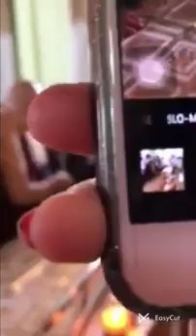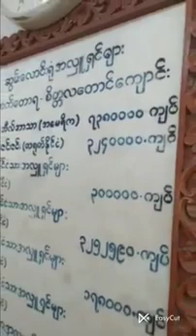၆၀။ မဟာသတိပဋ္ဌာနသုတ္တန် ၊ ကမ္ဘာ့ပညာရှင် ဖားအောက်တောရ ဆရာတော် ဘုရားကြီး ။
(၅)ကျတော့ -- ဝိစိကိစ္ဆာ ။ ဝိစိကိစ္ဆာဆိုတာက သို့လောသို့လောတွေးတော
ယုံမှားနေတဲ့ သဘောတရားတစ်ခုပဲ။ သဗ္ဗညုတဉာဏ်ကို ရတဲ့ဘုရားစစ် ဘုရား
မှန်ဆိုတာ ရှိမှ ရှိပါ့မလားလို့ သံသယရှိတယ်။ အဲဒီလိုသသံယရှိတဲ့ ပုဂ္ဂိုလ်တွေ
ခုခေတ်မှာလည်း မရှိဘူးလား? ရှိပါတယ်။

ဘုန်းကြီးတို့ တစ်ချိန်ကပေါ့ -- လွတ်လပ်ရေးမရခင် ဂျပန်ခေတ်မတိုင်ခင်လောက်
ကနဲ့တူပါတယ။် မုံဂွာက‘ဇောက်ထိုး’ အမည်ရှိတဲ့ ပုဂ္ဂိုလ်တစ်ဦးက သတင်းစာထဲ
မှာ‘သဗ္ဗညုတဉာဏ်ဆိုတာ ရှိပါသလား’ဆိုပြီးတော့ သတင်းစာထဲက ထည့်ရေး
လိ့ု တစ်ပြည်လုံး တော်တော်လေး သွက်သွက်ခါသွားတယ်နော်။

သဗ္ဗညုဉာဏ်ရှိတဲ့ သမ္မာသမ္ဗုဒ္ဓဘုရားရှင်ဆိုတာ ဟုတ်မှ ဟုတ်ပါ့မလား, ရှိမှ ရှိ
ပါ့မလားလို့ သံသယရှိတယ်။ မဂ်ဉာဏ် ဖိုလ်ဉာဏ် နိဗ္ဗာန်ဆိုတဲ့တရားတွေ တ
ကယ်ထင်ရှား ရှိမှ ရှိပါ့မလားလို့ သံသယရှိတယ်။ မဂ် ဖိုလ်နိဗ္ဗာန်ကို သိတော်မူ
မြင်တော်မူတတ်တဲ့ အရိယာသံဃာဆိုတာ တကယ်ထင်ရှား ရှိမှ ရှိပါ့မလားလို့
သံသယရှိတယ်။

သီလကျင့်စဉ်, သမာဓိကျင့်စဉ်, ပညာကျင့်စဉ်တွေနဲ့ ပတ်သက်လို့လည်း သံသ
ယရှိတယ်။ ဒီသီလကို ဖြည့်ကျင့်ရတာ ဘာအကျိုးရှိမှာလဲ။ ဒီသမာဓိတွေကို ခု
ခေတ်မှာ ထူထောင်လို့ရမှ ရပါ့မလား? စားလိုက်တဲ့ အစာအာဟာရဓာတ်တွေက
ဗီတာမင် အာဟာရဓာတ်တွေ လျော့နည်းနေတဲ့အတွက် ခန္ဓာကိုယ်တွေက ခန့်
ကျန်းမှု မရှိတဲ့အတွက် ခုခေတ်မှာ သမထ = သမာဓိကို ထူထောင်ရင် မဖြစ်နိုင်
ဘူးလို့ သံသယ ရှိကြတယ်။ အဒဲ ါဟာ သမာဓိသိက္ခာမှာ သံသယရှိတာ မဟုတ်
ဘူးလား? ဟုတ်တယ်။

နောက်တစ်ခါ ပညာသိက္ခာ။ ပညာကျင့်စဉ်မှာလည်း သံသယရှိတယ်။ ဘယ်လို
သံသယရှိလဲ? ဒီရုပ်ကလာပ်ကလေးတွေ ဘယ်လိုမှ ရှုလို့ မရနိုင်ဘူး။ ဒီနာမ်တ
ရားတွေ ဘယ်လိုမှ ရှုလို့မရနိုင်ဘူးလို့ ဒီနေ့ခေတ်က မပြောဘူးလား? ပြောနေကြ
တယ်။ သံသယရှိလို့ ပြောတာလား? မရှိလို့ ပြောတာလား? သံသယရှိနေတယ်။ ဘုရားဟောပညာသိက္ခာကျင့်စဉ်အပေါ်မှာလည်း သံသယရှိတယ်။

သမုဒယသစ္စာအမည်ရတဲ့ တရားတွေကို ဟုတ်တိုင်းမှန်စွာ သိတဲ့ဉာဏ် ရရှိ
အောင် ကျင့်နေတဲ့ ကျင့်စဉ်ကို ပညာကျင့်စဉ်၊ ပညာသိက္ခာလို့ပဲခေါ်တယ်။

အဲဒီ သမုဒယသစ္စာကို သိရေးမှာ အတိတ်အကြောင်းတရားကြောင့် ပစ္စုပ္ပန်အ
ကျိုးတရားဖြစ်ပုံ၊ ပစ္စုပ္ပန်အကြောင်းတရားကြောင့် အနာဂတ်အကျိုးတရားဖြစ်
ပုံဆိုတဲ့ ကြောင်း-ကျိုးဆက် ပဋိစ္စသမုပ္ပါဒ် ကွင်းဆက်တွေပါ ပါ၀င်နေတယ်။ ဒီ
နေ့ ခေတ်မှာကတော့ အဲဒီ အတိတ်, အနာဂတ်ဟာ ဘယ်လိုမှရှုလို့ မရပါဘူး။
၀ိပဿနာနဲ့ ဘာမှ မဆိုင်ဘူးလို့ ပြောနေတော့ ဒီပညာကျင့်စဉ်ကိုလည်း သံသ
ယရှိတာ မဟုတ်ဘူးလား? ရှိနေတယ်နော်။

ဒါကြောင့် အဲဒီလို သီလ, သမာဓိ, ပညာ သိက္ခာသုံးရပ် အကျင့်မြတ်အပေါ်၌
သံသယရှိနေတဲ့တရားကို ဘာလို့ခေါ်လဲ?

၀ိစိကိစ္ဆာ။ အဲဒီ ဝိစိကိစ္ဆာကိုပယ်ထားပြီး ဖြစ်ရမယ်။ ပေါင်းလိုက်တော့ နီ၀ရဏတ
ရား (၅)ပါးပဲနော်။

နီ၀ရဏတရား (၅)ပါးကို ပယ်ထားတာကို အင်္ဂါ (၅)ရပ် ပယ်ထားပြီးဖြစ်တယ်လို့
သတ်မှတ်ထားတယ်။ နီ၀ရဏတရား (၅)ပါးလို့ ခေါ်ဆိုအပ်တဲ့ခေါင်းဆောင်ကြီး
(၅)ခုကို ပယ်လိုက်ရင် နောက်လိုက်တွေ အားလုံး ကုန်သွားတယ်။ အကုသိုလ်
တရားအားလုံး ကုန်သွားပြီနော်။ ဒါ ပယ်ရမယ့် အင်္ဂါ(၅)ချက်။ ပြည့်စုံရမယ့် အင်္ဂါ (၅)ချက်ကိုလည်း မြတ်စွာဘုရားက ဆက်ဟောတော်မူပါတယ်။

ကမ္ဘာ့ပညာရှင်
ဖားအောက်တောရဆရာတော်
(ဝစ္ဆဂေါတ္ထသုတ္တန်)

#  အနုပုဗ္ဗနိရောဓသုတ္တန် # (အံ၊၃၊၂၀၇)

       နဝယိမေ ဘိက္ခဝေ အနုပုဗ္ဗနိရောဓာ ။ ကတမေ နဝ-
၁။ မဌမံ ဈာနံ သမာပန္နဿ ကာမသညာ နိရုဒ္ဓါ ဟောတိ၊
၂။ ဒုတိယံ ဈာနံ သမာပန္နဿ ဝိတက္ကဝိစာရာ နိရုဒ္ဓါ ဟောန္တိ၊
၃။ တတိယံ ဈာနံ သမာပန္နဿ ပီတိ နိရုဒ္ဓါ ဟောတိ၊
၄။ စတုတ္ထံ ဈာနံ သမာပန္နဿ အဿာသပဿာသာ နိရုဒ္ဓါ ဟောန္တိ၊
၅။ အာကာနဉ္စာယတနံ သမာပန္နဿ နိရုဒ္ဓါ ဟောန္တိ၊
၆။ ဝိညာဏဉ်စာယတနံ သမာပန်နဿ အာကာသာနဉ်စာယတနသညာ နိရုဒ်ဓါ ဟောတိ၊
၇။ အာကိဉ်စညာယတနံ သမာပန္နဿ ဝိဉာဏဉ္စာယတနသညာ နိရုဒ္ဓါ ဟောတိ၊
၈။ နေဝသညာနာသညာယတနံ သမာပန္နဿ အာကိဉ္စညာယတနသညာ နိရုဒ္ဓါ ဟောတိ၊
၉။ သညာဝေဒယိတနိရောဓံ သမာပန္နဿ သညာ စ ဝေဒနာ စ နိရုဒ္ဓါ ဟောန္တိ။
ဣမေ ခေါ ဘိက္ခဝေ နဝ အနုပုဗ္ဗနိရောဓာ"တိ။

                            # အနုပုဗ္ဗနိရောဓသုတ္တန် #
ရဟန်းတို့. အစဉ်အတိုင်း ချုပ်ငြိမ်းခြင်းတို့သည် ဤကိုးမျိုးတို့တည်း။
အဘယ်ကိုးမျိုးတို့နည်းဟူမူ.

၁။ ပထမဈာန်ကို ဝင်စားသောပုဂ္ဂိုလ်အား ကာမသညာသည် ချုပ်ငြိမ်း၏၊
၂။ ဒုတိဈာန်ကို ဝင်စားသောပုဂ္ဂိုလ်အား ဝိတက်-ဝိစာရတို့သည် ချုပ်ငြိမ်းကုန်၏၊
၃။ တတိယဈာန်ကို ဝင်စားသောပုဂ္ဂိုလ်အား နှစ်သိမ့်မှု ပီတိသည် ချုပ်ငြိမ်း၏၊
၄။ စတုတ္ထဈာန်ကို ဝင်စားသောပုဂ္ဂိုလ်အား ဝင်သက်လေ ထွက်သက်လေတို့သည် ချုပ်ငြိမ်းကုန်၏၊
၅။ အာကာသာနဉ္စာယတနဈာန်ကို ဝင်စားသောပုဂ္ဂိုလ်အား ရူပသညာသည် ချုပ်ငြိမ်း၏၊
၆။ ဝိညာနဉ္စာယတနဈာန်ကို ဝင်စားသောပုဂ္ဂိုလ်အား အာကာသာနဉ္စာယတနသညာသည် ချုပ်ငြိမ်း၏၊
၇။ အာကိဉ္စညာယတနဈာန်ကို ဝင်စားသောပုဂ္ဂိုလ်အား ဝိညာနဉ္စာယနတသညာသည် ချုပ်ငြိမ်း၏၊
၈။ နေဝသညာနာသညာယတနဈာန်ကို ဝင်စားသောပုဂ္ဂိုလ်အား အာကိဉ္စညာယတနသညာသည် ချုပ်ငြိမ်း၏၊
၉။ သညာ ဝေဒနာတို့ ချုပ်ငြိမ်းရာ နိရောဓသမာပတ်ကို ဝင်စားသောပုဂ္ဂိုလ်အား သညာသည်လည်းကောင်း ဝေဒနာသည်လည်းကောင်း ချုပ်ငြိမ်းကုန်၏၊

     ဤအာနာပါနကမ္မဋ္ဌာန်းကို သမထပိုင်း၌
 အာနာပါန(ဝင်လေ ထွက်လေ)ချုပ်ငြိမ်းသည့်တိုင်အောင် ကျင့်ရန်
ညွှန်ကြားထားတော်မူ၏။
 အာနာပါန (ဝင်လေ ထွက်လေ)သည်လည်း အထက်ပါသုတ္တန်အရ
စတုတ္ထဈာန်သမာဓိသို့ ဆိုက်ရောက်သည့်အခါမှသာလျှင် ချုပ်ငြိမ်းမည်ဖြစ်၏။ သို့အတွက်
ဤအာနာပါန (ဝင်လေ ထွက်လေ)ကမ္မဋ္ဌာန်းကို သမထပိုင်း၌ စတုတ္ထဈာန်သမာဓိသို့ ဆိုက်သည့်တိုင်အောင် ရှုပွားရန် ဘုရားရှင်က ညွှန်ကြားထာတော်မူသည်ဟု သဘောပေါက်ပါ။ ကျင့်စဉ် အရပ်ရပ်ကိုကား ဤကျမ်းစာ လုပ်ငန်းခွင်အပိုင်းတွင် ဆက်လက်ကြည့်ရှုပါ။

ကမ္ဘာ့ပညာရှင် ဖားအောက်တောရ ဆရာတော်

နိဗ္ဗာန်သို့ သွားရာတစ်ကြောင်းတည်းသောလမ်း (နှာ၁၁၁။၁၁၂)